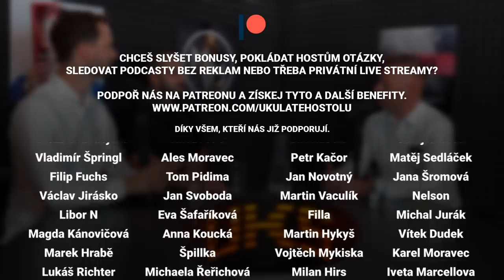Radim Pařík: Při vyjednávání vyššího platu dělají všichni stejné chyby. Kompromis je špatné řešení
⚠️ Hlasujte pro podcast U Kulatého stolu a Projekt VIZE v Křišťálové lupě

🎧 Radim Pařík je profesionální vyjednavač, který se více než 15 let zabývá řízení, ovlivňování a přesvědčováním lidí. S Radimem jsme v podcastu probírali vyjednávání a zvýšení platu v zaměstnání,
vyjednávací schopnosti politiků, zhodnocení jednání Evropské unie o ceně vakcín či různé taktiky při vyjednávání.

🎙 Mikrofony:
Shure SM7b

💲 Podpora přes krypto:
BTC: 3E6wLn2ppWLmHoAfj7ax5p8LKpt2biroXv
LTC: M9GV79Bwu1TVbZoE3LYa4BauaTWPMkgihu
ETH: 0x5CeFf214D69B44b8c1292049D60b334F66a5CD1E
XMR: 482ceQxMPsQ8mZTRjx3Ya8ifPvz9tJiYJiUfr1YBc38vWnETtgqxibcTbZUS83aeBK5rPpGCfUHE1fnxqdMMjUuy8X2kUHw